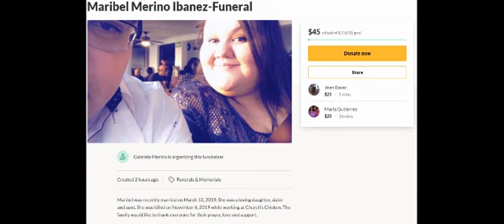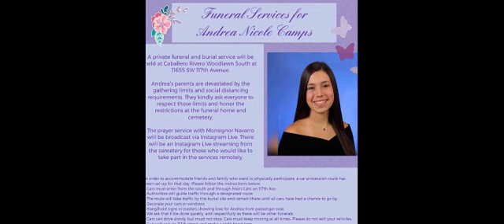Con los años que me quedan 2022 English Trailer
The life of Macarena, a Spanish emigrant in the USA, becomes complicated when she has to pay a debt contracted by her father. She agrees to transport merchandise from Los Angeles to Mexico sharing a car with a peculiar young man... everything seems perfect. With the years We have left trailer is after the news report. Con los años que me quedan English trailer. La vida de Macarena, emigrante española en USA, se complica cuando debe pagar una deuda contraída por su padre. Ella acepta transportar una mercancía desde los Angeles a México compartiendo coche con un peculiar joven… todo parece perfecto.
Directed By: Frank Ariza
Cast: Aislinn Derbez, Antonia San Juan, Regina Blandón